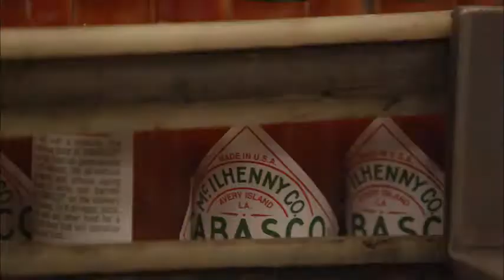Tabasco Red Sauce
The history of How Tobasco red Sauce is made from start to finish